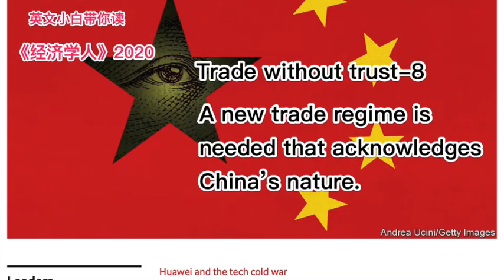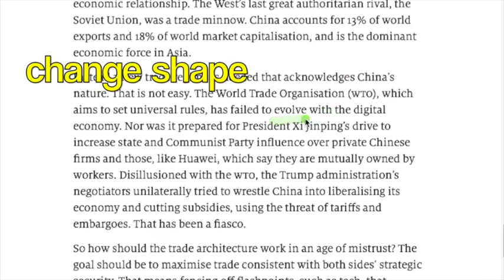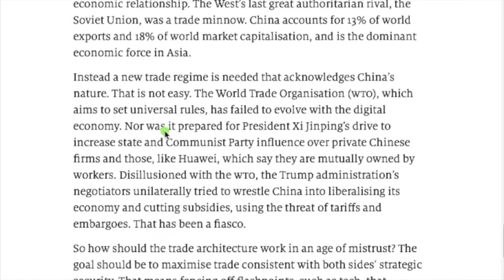英文小白带你读 《经济学人》The Economist-2020-July Trade without trust-8 acknowledges China’s nature.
读无趣英文 做有趣灵魂
英文小白带你读 每天一点经济学人
Trade without trust-8
Instead a new trade regime is needed that acknowledges China’s nature. That is not easy. The World Trade Organisation (wto), which aims to set universal rules, has failed to evolve with the digital economy.